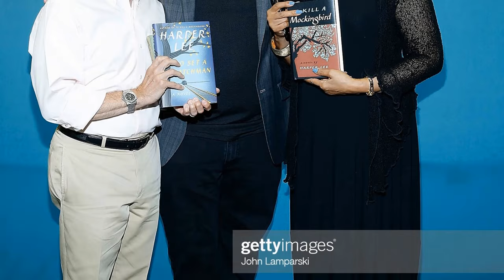Know Leslie Uggams? You Should...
Greetings, classic movie enthusiasts! 🎥 Today, we're diving deep into the dazzling world of Leslie Uggams, an unforgettable star of the silver screen. 🌟

Join me as we revisit Leslie Uggams's most iconic films, explore their impact on Hollywood's golden age, and uncover the fascinating anecdotes that have stood the test of time. 🌠

From heartfelt dramas to side-splitting comedies, Leslie Uggams's versatile talents have left a lasting impression on generations of moviegoers.

🎬 Lights, camera, and let's embark on a thrilling cinematic adventure with Leslie Uggams as our guide! ✨🎭
Filmography:
Hail the Squash
Deadpool 3
American Fiction
My Dad the Bounty Hunter
Extrapolations
Wu-Tang: An American Saga
New Amsterdam
Dotty & Soul
Minnie's Bow-Toons
Nanny
Family Guy
The Bite
The Ravine
Empire
Deadpool 2
The Immortal Life of Henrietta Lacks
Deadpool
Nurse Jackie
Just the Three of Us
NYC 22
The Good Wife
Memphis Beat
Sugar Hill
A Different World
Hotel
Magnum, P.I.
Freedom to Speak
Sizzle
Backstairs at the White House
Roots
Poor Pretty Eddie
Easter Is
Marcus Welby, M.D.
Black Girl
Skyjacked
Mod Squad
Swing Out, Sweet Land
That's Life
I Spy
The Girl from U.N.C.L.E.
Two Weeks in Another Town